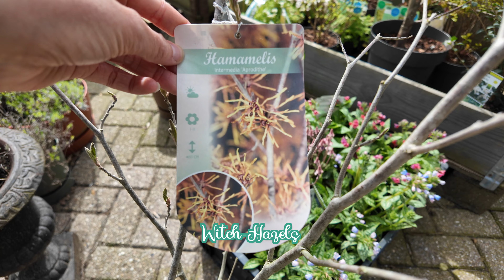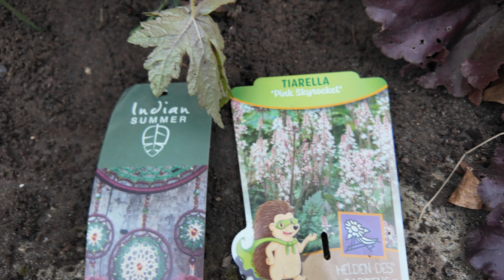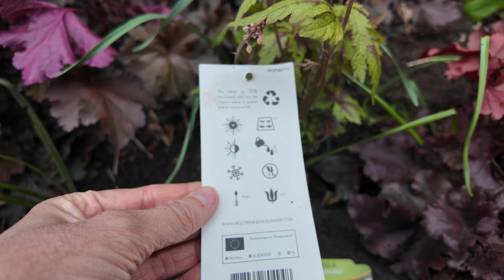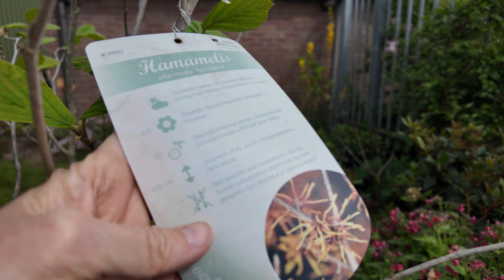Perennial planting & Making a Mockup Garden Border | Clay Soil Garden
Hey Everyone‼ Hoi Allemaal‼

So it was all about planting out trees and shrubs from the perennial collection that has been accumulating this spring. Shopping for all of these has been wonderful, but seeing them thrive in the garden is the most exciting. Also, see them return year after year and fill in the garden even more.

Since that is the goal for this year, to fill out the garden to the brim so that no soil is left exposed during the summer months. Less weeds of course but also help with watering needs. So that next year we can make a start on the borders on the other side of the house! Meaning less stone and more green!!

Hopefully, you were also able to do something garden-related today!

Bye Everyone, Dag allemaal!

Clay Soil Garden is a channel that shows you that gardening and houseplants are not intimidating, but fun. It is all about me showing you how I do my thing in the garden and maybe you like to watch me muck about or implement some things in your garden. Whether it is your indoor houseplant jungle (to be) or outside in your garden space. Let me make the mistakes, so you do not make them also!

I am a gardener in The Netherlands. Depending on my source, I garden in Zone 7 or 8.

 🌱 Plants featured 🌱
The Japanese Maples plant tag that was missing during editing is found.
It is an Acer Palmatum Skeeter's Broom

💪🏼 Support 💪🏼
Ask a question in the comments, or perhaps your tips and tricks! Let’s learn together.

 ⚙️Gear ⚙️
 Tripod: Bosch Professional BT 150
 Microphone: Boya BY-M1 Lavalier Microfoon &  Boya BY-WM4 PRO-K3

 👩🏼‍💻Editing software 👩🏼‍💻
 Phonto app

 Intro music & Outro Music --- From YouTube Music Library
 Fonts Used --- Hello Honey (license from Font Bundles.net) & Buttermilk (Free Font)
 Music used in Video from the YouTube Music Library